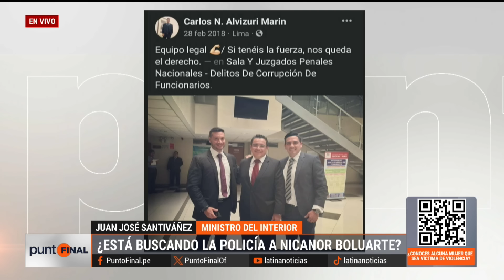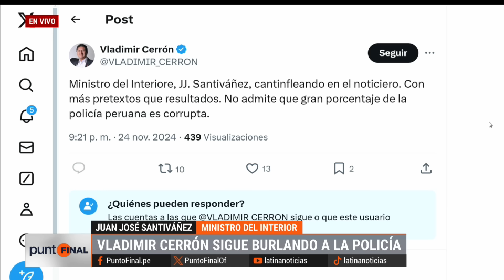Medidas para la búsqueda de Nicanor Boluarte y Vladimir Cerrón: "No considero dar mayor información"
En una entrevista al ministro del Interior Juan José Santiváñez se brindan alcances acerca de los resultados del Estado de Emergencia para enfrentar la inseguridad ciudadana, el mejoramiento en la custodia de armas por parte de la Policía Nacional del Perú (PNP), el feminicidio de Sheyla Cóndor, las investigaciones contra el no habido Nicanor Boluarte, la continua búsqueda de Vladimir Cerrón y la posición del ministro respecto a la reasignación del coronel Harvey Colchado.